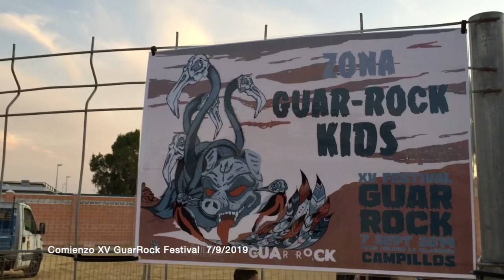Comienzo XV GuarRock Festival con Lohypiko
Algunos minutos del comienzo del festival de este año 2019